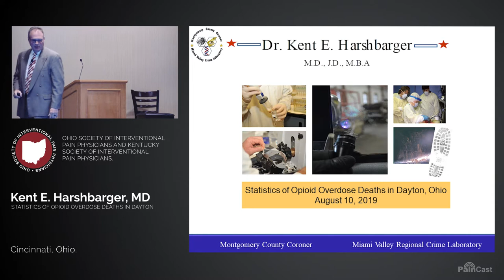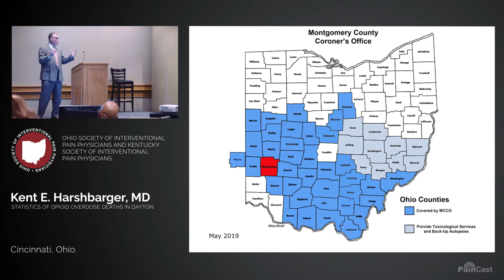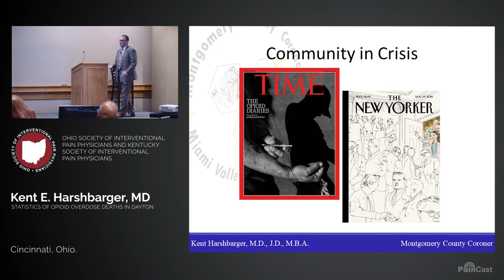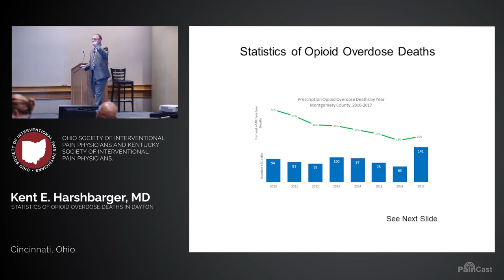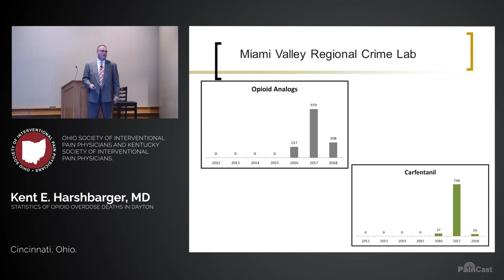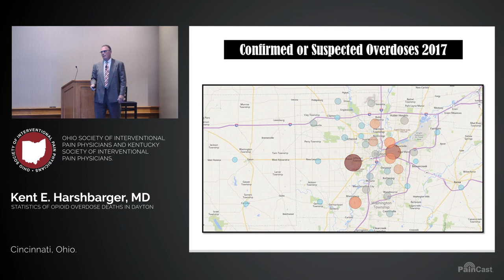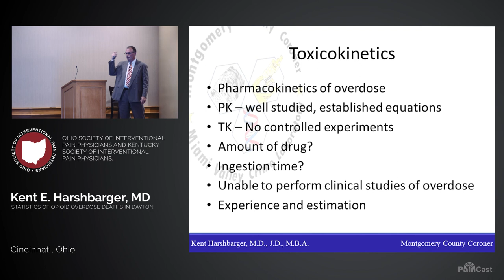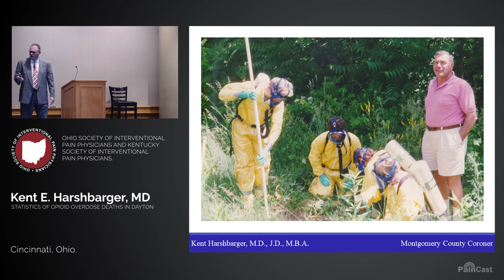Harshbarger Statistics of Opioid Overdose Deaths in Dayton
Dayton, Ohio Coroner Dr. Kent Harshbarger discusses opioid-related deaths in Ohio. After providing an overview of ED visits and deaths by county, he shifts to describing “A Community in Crisis,” and the steps medical and legal teams are taking to address it. Dr. Harshbarger also discusses the significance of fentanyl and its analogs, including carfentanil, in overdose deaths before concluding with some of the challenges coroners face in accurately identifying overdose deaths.